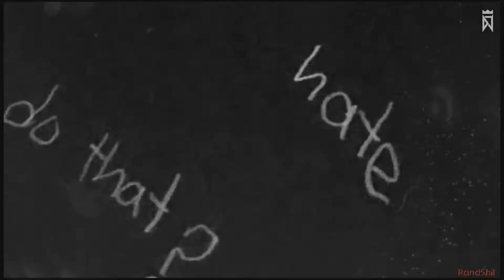[DJMAX Respect MV] Paul Bazooka - We're All Gonna Die